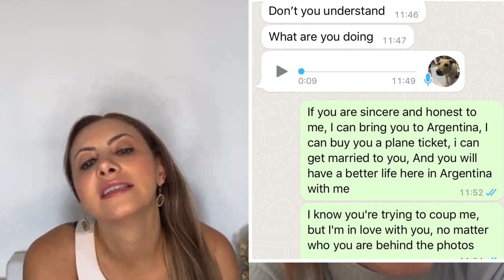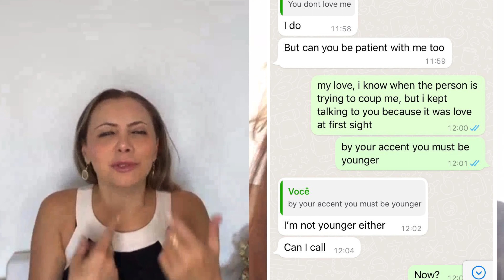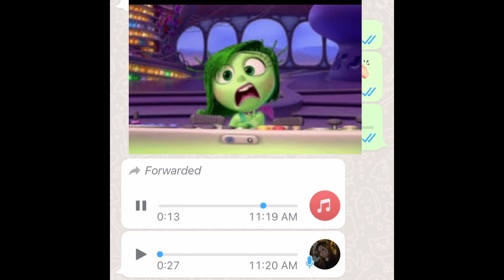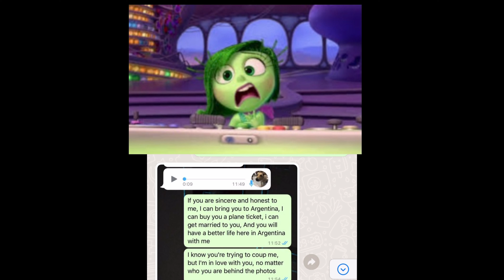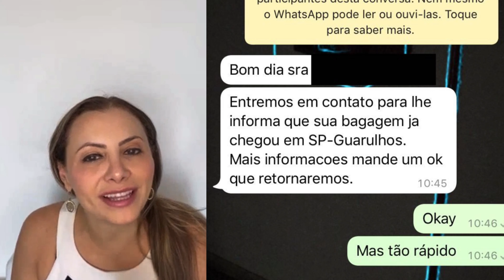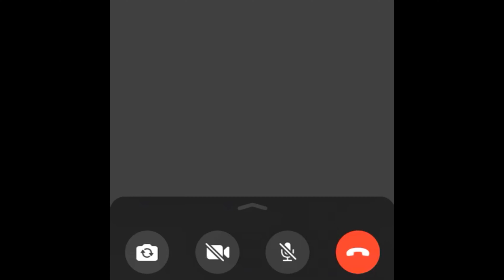💔 FOI DAR O GOLPE E LEVOU O GOLPE. O scammer provou de seu próprio veneno. Confiou nela e fez vídeo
Neste vídeo, nosso golspita Yui de Nigéria provou de seu próprio veneno.
Ele foi dar o golpe e levou o golpe.

Fingindo ser um sul-coreano Keyong, muito bonito, abordou nossa amiga inscrita no aplicativo We World que funciona como um Tinder mas você apenas conversa com estrangeiros a fim de melhorar os idiomas.

Neste aplicativo, de 5 pessoas, 4 foram constatadas scammers, golpistas do amor.

No entanto, o coreano foi o último a apresentar o golpe, os demais já chegaram pedindo dinheiro.

O coreano apaixonado resolveu enviar um rolex e um iphone 13 para sua amada, chegando no Brasil em 24 horas, a empresa transportadora falsa, contatou a nossa inscrita e pediu R$2000 pelos impostos da alfândega falsa. Mais do que rápido a vítima rejeitou e disse ainda que o tal coreano Keyong SAM que pagasse para que retornasse a mercadoria ao seu país.

Infeliz golpe do amor. Eles continuaram conversando, ele enviou áudios preocupado com a transportadora, que era uma moça brasileira com celular de DDD 11.

Sabendo de tudo isso, entendeu-se que ele um golpista, um scammer, ai decidimos pregar uma peça nele. A vítima disse que se ele se mostrasse, o real, o verdadeiro, ela já estava apaixonada pelas palavras, pelo relacionamento, ela iria ajudá-lo a vir para o Brasil, assim eles seriam muito felizes longe da pobreza.

Ele pediu para pensar e logicamente acreditou, ou não, nunca se sabe.

Ele abriu sua câmera, fez vídeo chamadas, enviou fotos, conversaram de planos de futuro.

Assim, depois de conseguir esse material, ela pulou fora, não o bloqueou no entanto já não o responde mais.

Gostarem? O feitiço virou contra o feiticeiro. Foi dar o golpe e tomou o golpe.

Deixem seus comentários e conte nos suas experiências com o golpe do amor.

A informação é nossa arma!

Não passem dados pessoais, fotos muito menos dinheiro para pessoas que vocês não conhecem pessoalmente.

Cuidado com os golpistas digitais, "scams" e "catfishes" nos sites de relacionamentos.

Bem vinda (o) ao canal e envie-nos opiniões e sugestões!

Você que também passou por isso, gostaria de participar do canal? Compartilhar sua experiência, denúncia, trocar figurinhas? Tirar suas dúvidas?

Canal da Monique 🇧🇷, aquela que morou em Buenos Aires  🇦🇷 e em Swanage 🏴󠁧󠁢󠁥󠁮󠁧󠁿, mas passou um tempinho pela África do Sul 🇿🇦, México  🇲🇽, França 🇨🇵, Itália 🇮🇹, Espanha 🇪🇦, Portugal 🇵🇹, Escócia 🏴󠁧󠁢󠁳󠁣󠁴󠁿 e Estados Unidos 🇺🇸.

Procure-me no meu Instagram @momentossaomomentos

Grupo Esquadrão Anti Golpe do Amor no Telegram, entre lá com a gente ❤️🍎✨💫🥷😉🥰😘